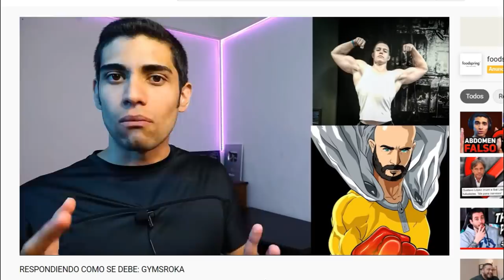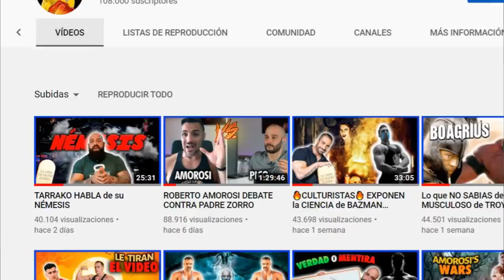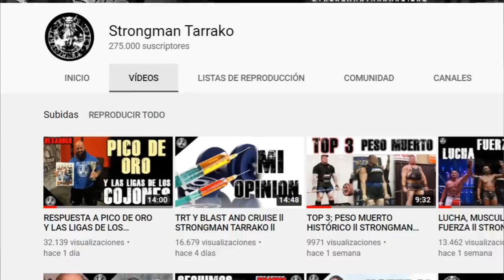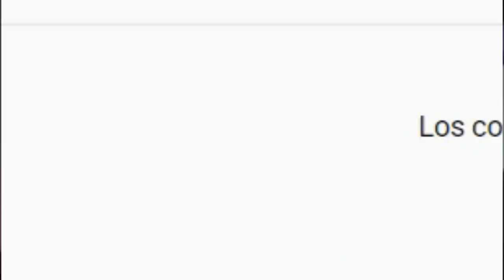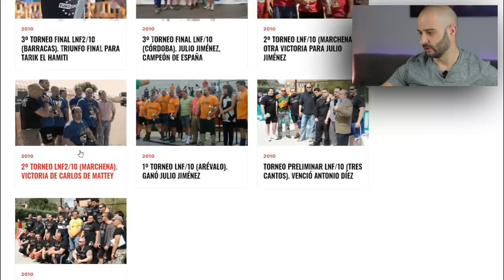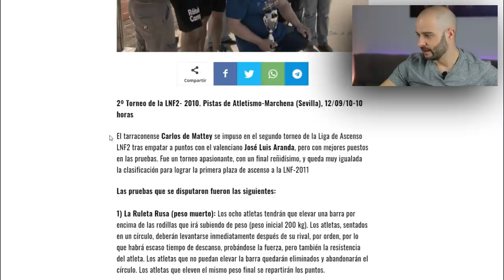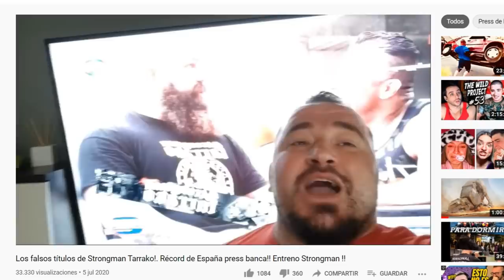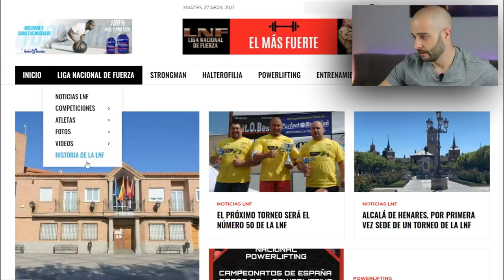TARRAKO DEJA YOUTUBE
Strongman Tarrako, atleta del mundo de la fuerza con pasado en el strongman y el powerlifting sale de nuevo en la parroquia de Pico de oro, en esta ocasión tratamos el tema de las ligas nacionales de fuerza.
Atleta reconocido por tener levantamientos reconocidos en peso muerto, sentadilla y press banca.

A raíz de su polémica con Antonio Bueno apareció su figura en la misa de padre zorro del domingo anterior, después Carlos Demattey hizo un vídeo titulado "respuesta a pico de oro y las ligas de los cojones"